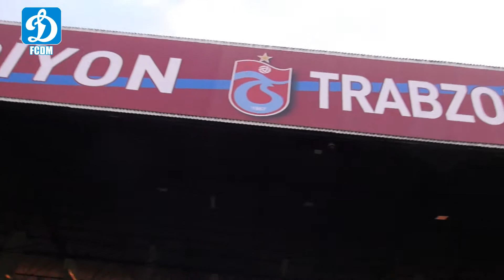Лига Европы. Трабзонспор - Динамо Минск. До игры